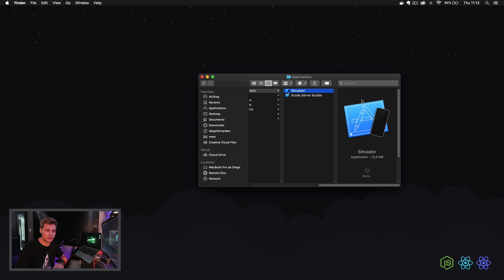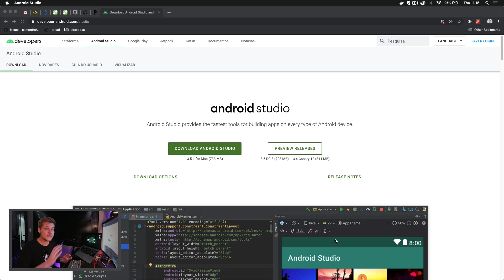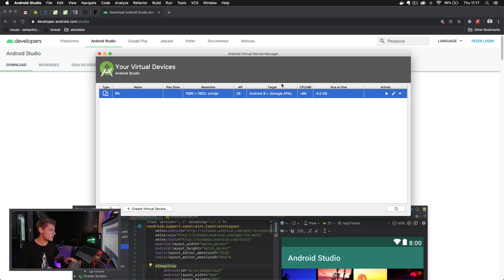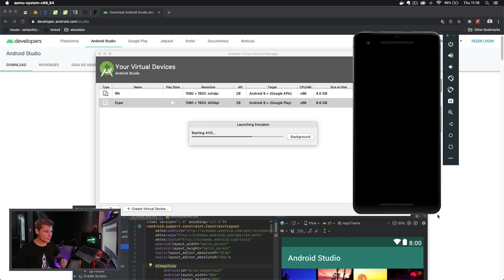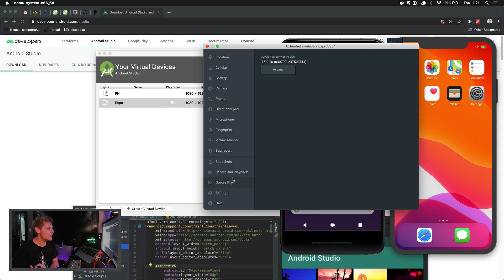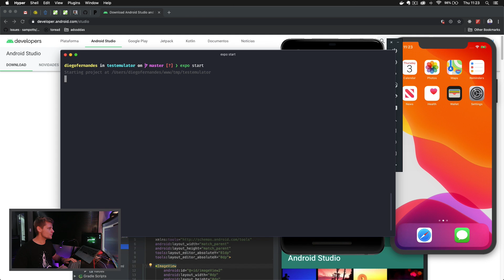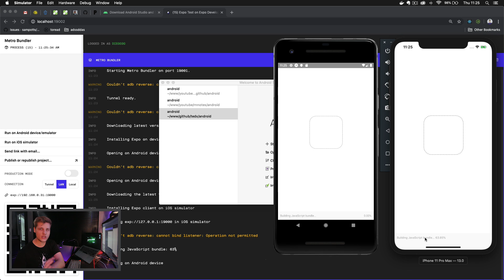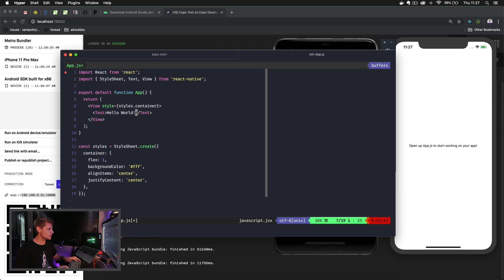Emulando React Native no iOS/Android com Expo | Code/Drops #03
✅ Maratona Explorer: Dê seus primeiros passos na programação.

De um tempo pra cá o Expo evoluiu muito e desde então recomendo a todo iniciante começar no desenvolvimento React Native utilizando essa ferramenta.

Além de ajudar na parte de configuração de ambiente, o Expo facilita na criação de apps já que grande parte das funcionalidades comuns de apps como navegação, notificações, mapas e etc já vem encapsuladas em seu pacote e assim não precisamos fazer nenhuma configuração adicional.

Conecte-se a 500mil devs e avance para o próximo nível com a nossa plataforma

Junte-se a mais de 392mil devs em nossa comunidade no Discord